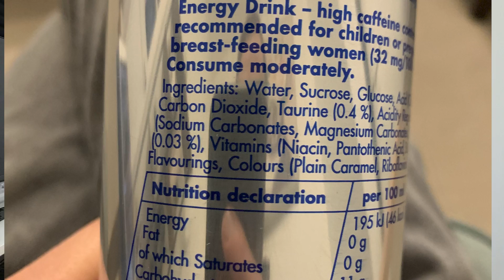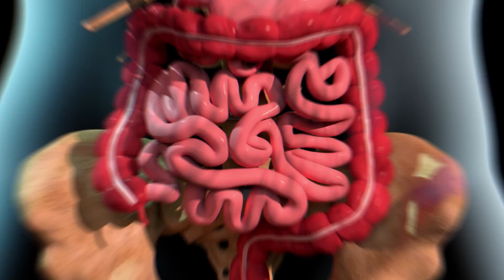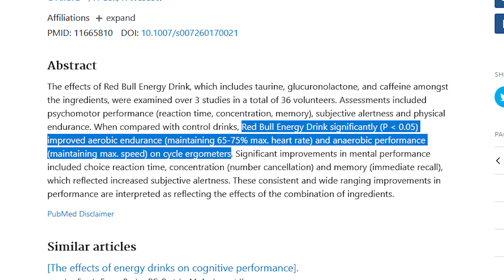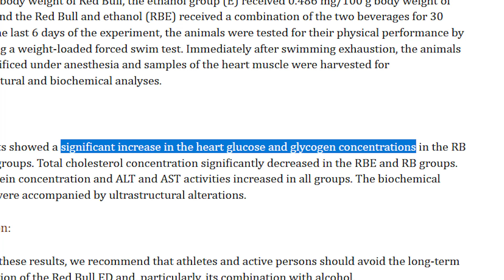I Examined EVERY Ingredient In A Red Bull Energy Drink!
Are Energy Drinks Healthy? In this video I examine every ingredient in a can of red bull to see exactly what they are and what impact they have on our health to then assess whether this is healty or not and to what degree.

Research:
- One study with 36 volunteers showed a significant improvement in physical and mental performance. However only 36 participants so very small
- Caffeine probably the only ingredient that may increase performance. Caffeine has been well studied showing increased performance post caffeine ingestion
- Insomia, depression and stress as well as jitteriness, restlessness and shaking hands reported with drinking energy drinks
- This study shows alterations in heart muscles after long term consumption and recommends NOT consuming long term

My Gear:
📸 Canon M50:

CHAPTERS:

0:00 The Energy Drink Industry Is HUGE!
1:36 How Did Red Bull Start?
2:28 The Ingredients...
11:00 Does This Group ACTUALLY Give You Energy?
11:44 Is Red Bull Healthy
12:40 How To Mitigate Harmful Effects Of Energy Drinks
13:35 What About Coke?